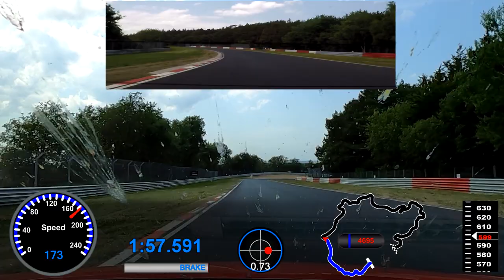🇮🇹 𝗚𝗼𝗹𝗳 𝟳 𝗥 𝗰𝗵𝗮𝘀𝗶𝗻𝗴 𝗚𝗼𝗹𝗳 𝟲 𝗥 [𝗟𝗮𝗿𝘀] 𝗡𝗼𝗿𝗱𝘀𝗰𝗵𝗹𝗲𝗶𝗳𝗲 [𝗕𝘁𝗚] 𝟮𝟴.𝟬𝟲.𝟮𝟬𝟭𝟲 - 𝗞𝗮𝗺𝗶𝗸𝗮𝘇𝗲-𝗕𝗶𝗸𝗲𝗿 𝗡𝗼 𝟭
🇮🇹 Luca's Lap 2 | VW Golf 7.5 GTi TCR | Nürburgring Nordschleife [BtG] 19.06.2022 | Touristenfahrten
👇👇👇 Car Specs, Equipment, Links & more Information 👇👇👇
⏩⏩⏩ Storyboard / Time Stamps / Chapters:
0:00 Intro
0:20 Start | The Bilstein Bridge
0:55 Sabine Schmitz Kurve
1:55 Oooops
2:10 Schwedenkreuz
2:40 Fuchsröhre / Foxhole
3:15 Metzgesfeld
3:40 Pif-Paf
3:55 Oh, other Cars!
4:10 Breidscheid | Wall of Champions
4:30 My good Suisse Friend in his GR Yaris "Panorama"
4:50 Bit close, my old iron friend  | Kadett GSi
5:50 Caracciola Carousel
6:55 Brünnchen | Youtube Corner
7:20 Pflanzgarten | Will we fly? | Yessssss :-))
7:40 Stefan Bellof S
8:30 Finish | The Audi Gantry | Outro

⏩⏩⏩ Passenger/Beifahrer: (Gian)Luca (Italia)

⏩⏩⏩ More Chasing-Vids in the Channel. E.g.

Front Mount
Rear-Cam Frame
Rear Mount
GoPro Remote Control
OBD II Bluetooth Dongle
10 Hz external GPS Device

⏩⏩⏩ Car Specs:
Car: 2019 VW Golf 7 / 7.5 GTi TCR
Weight: 1.415 Kg (empty) + driver
Motor: HGR St. 1 | 330 HP | 460 NM
Transmission: DSG
Seats: Recaro SPG XL
Belts: Schroth Profi II FE
Cage: Wiechers Clubsport Cage
Suspension: KW Clubsport 3-way
Wheels: ProTrack One 9.0 x 18 ET52
Brakes: TT-RS (8J) Calipers, Carbopad Rotors, Endless MA46b pads
Tires: Yokohama ADVAN A052 in 245/40/18
Build/Setup: Raeder Motorsport / Manthey Racing

Filmed w/ GoPro HD Hero 8 Black (front) & GoPro HD Hero 5 Black (rear)
Video + Overlay-Software:

⏩⏩⏩ Touristenfahrten | Touristic Driving Session | 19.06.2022 | 19.06.22 | 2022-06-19 | 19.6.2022 | 19.6.22 | 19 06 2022 | 19 06 22 |

ACHTUNG: Die Veranstaltungen, die ich besuche (gleich ob auf der Nordschleife oder anderen Strecken, ob Touristenfahrten, Fahrsicherheitstrainings wie das Sportauto Perfektionstraining oder Trackdays) dienen sämtlich NICHT der Erzielung von Höchstgeschwindigkeiten. Außerdem wird nicht gegeneinander gefahren. Zeitnahmen und/oder Dateneinblendungen sind rein individuell und dienen lediglich der Analyse, welche Fahrzeugkomponenten und Einstellungen wie miteinander harmonieren und dazu, die maximale Fahrsicherheit zu erlangen, z.B. bestmögliche Bremswirkung, Blickführung, Lenkradarbeit, etc.